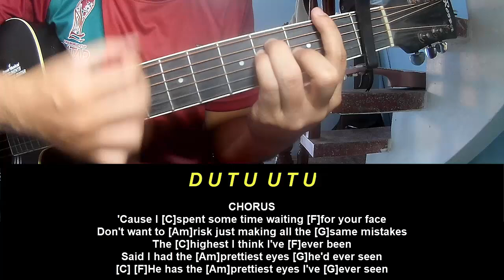Play Guitar Along beabadoobee Ever Seen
Today, I will share with you Play Guitar Along beabadoobee Ever Seen